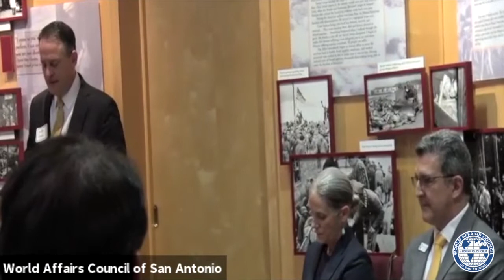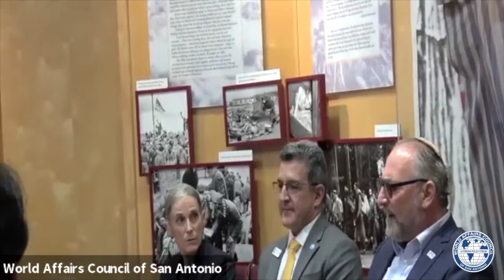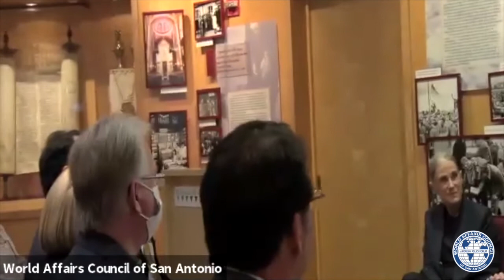Auschwitz: Remembering is Honoring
A Conversation about Legacy and Impact held at the Holocaust Memorial Museum in San Antonio. The discussion is about the legacy and impact of honoring the memory of those who were victims at Auschwitz-Birkenau and many other concentration camps. Guests include Laura Ehrenberg-Chesler, Nammie Ichilov, Tomasz Michaldo (from the Auschwitz Museum in Poland) moderated by Winslow Swart and Jonathan Gurwitz as Master of Ceremonies.